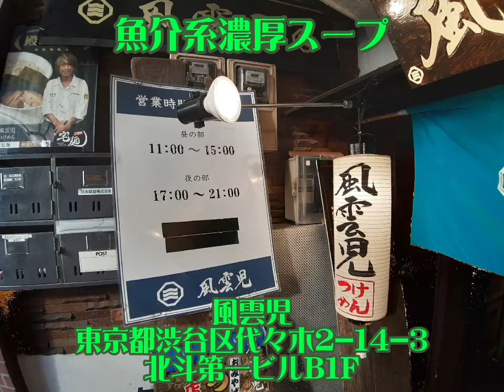客に愛されてるラーメン屋‼️風雲児●東京都渋谷区